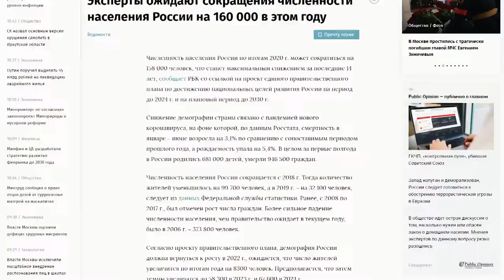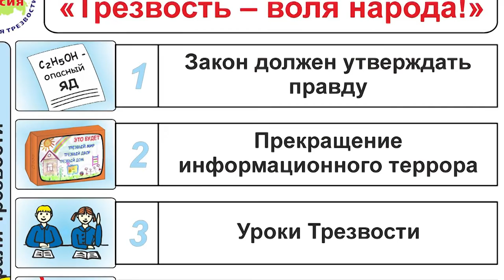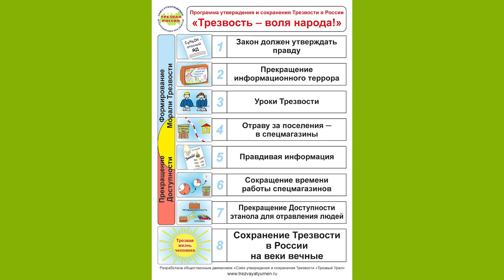Акция-отраву за поселения